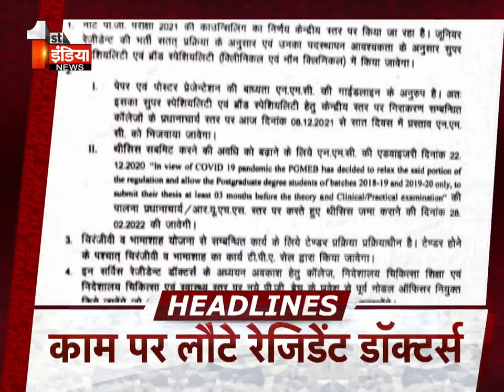Top Headlines Of The Day | @ 1 PM | Breaking News Headlines | 9 December 2021